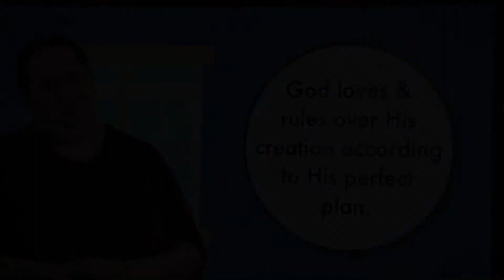CPC Kids (PreK) Lesson - Three Parables